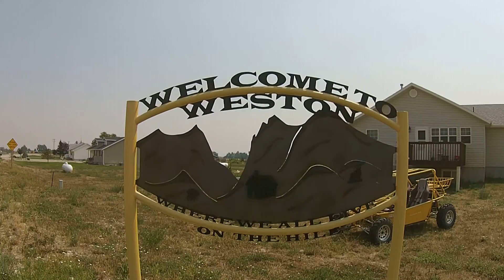Entering the town of Weston Idaho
Coming from the Weston canyon this is the town of Weston Idaho. Notice the smoke in the air from all the fires we have had in 2015.